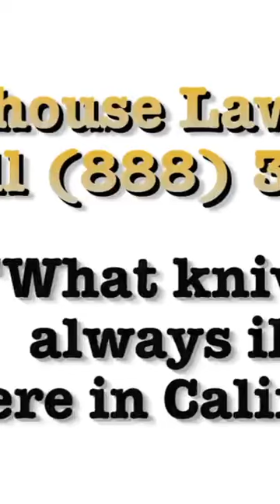Exploring the Restrictions on Carrying Knives in California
A former Los Angeles district attorney, now knife law attorney, explains everything you need to know about carrying knives in public in California. Which knives are legal to carry openly? Which knives you can concealed carry? And which knives are never legal to possess?